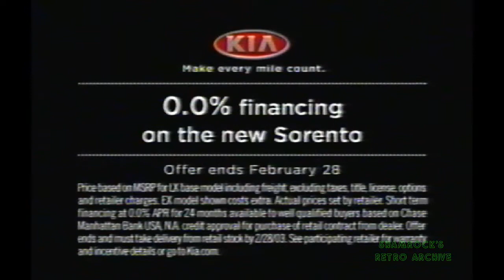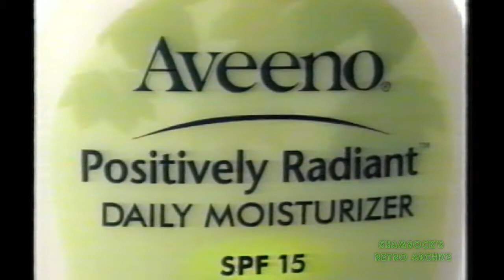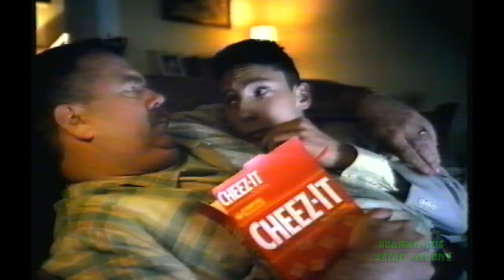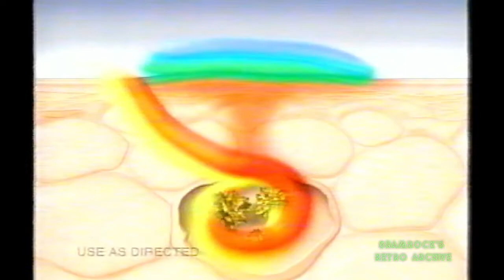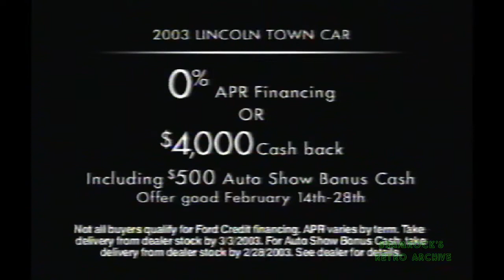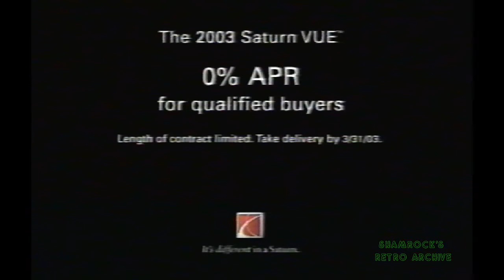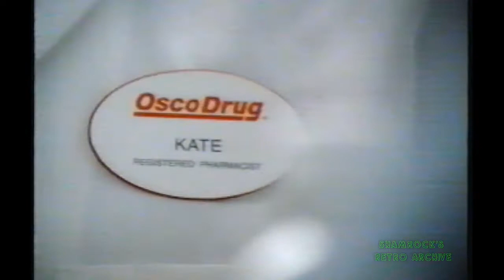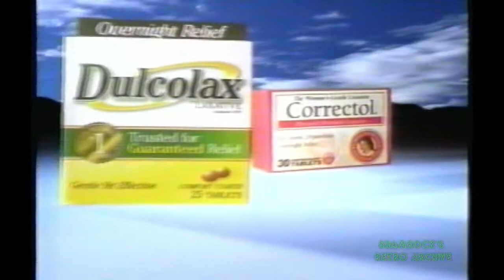Feb. 2003 Daytime TV Commercials! (Near President's Day)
00:00 - Imodium
00:30 - Kia
01:00 - Orajel
01:15 - Pert Plus
01:30 - 3 Musketeers
01:45- 8 Simple Rules Verizon Promo
02:05 - Singulair
03:22 - Aveeno
03:52 - Angel Soft
04:22 - Palmolive
04:52 - Campbell's Chunky
05:08 - Good Morning America
05:13 - Jimmy Kimmel
05:22 - Tampax
05:55 - Twix
06:10 - Fancy Feast
06:25 - Tums Smooth
07:05 - Buyowner
07:20 - News at 4
07:40 - Weight Watchers
08:10 - Inside Edition Promo
08:20 - Carmax
08:50 - Buyowner
09:10 - Shop The Soaps
09:15 - Cheeze It
09:45 - Veritas/The Practice/Miracles Promo
10:15 -  Fresh Taste
10:45 - Glade
11:15 - Kellogg's Disney
11:30 - Clairol
12:00 - Chips Ahoy
12:15 - Denavir
12:45- General Hospital Promo
13:00 - Chip's Ahoy Warm
13:20 - Pedialyte
13:50 - Infusium
14:05 - TicTac
14:20 - All
14:35 - One Life to Live Promo
15:50 - Abc News Brief
15:20 - Jewel
15:40 - Lincoln Town Car
16:10 - WGN News Tonight
16:25 - 7th Heaven Promo
17:00 - Everwood
17:10 - Home Depot Presdent's Day Event
17:30 - Honda
18:05 - Smallville Promo
18:20 - Radioshack
18:50 - Colgate Simply White
19:20 - M&M's
19:50 - Mcdonald's Dollar Menu
20:20 - Dawson's Creek Promo
20:30 - Chocolate Milk
21:00 - Zale's
21:18 - State Fair Corn Dogs
21:30 - Cotton
22:00 - Pledge Orange Oil Wipes
22:30 - Gilmore Girls Promo
22:40 - Tonight WGN News
23:00 - Saturn
23:30 - Wendy's
24:00 - Honda President's Day
24:30 - Spy Kids Dvd/Video
25:00 - Verizon
25:30 - Sierra Mist
26:00 - Angel Promo
26:10 - Bally
26:43 - Osco-Drug
27:15 - Hyundai
27:45 - Tylenol
28:15 - Palmolive
28:45 - Freelax
29:00 - Walt Disney World
29:30 - 8 Simple Rules/ According to Jim/Life with Bonnie/Less Than Perfect
30:00 - Fixodent
31:15 - All My Children Promo